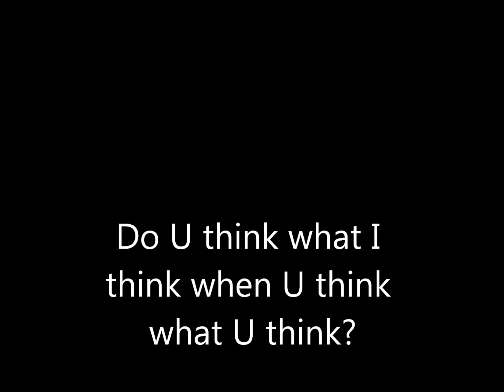JIMMI LOVE'S - CURIOSITY 'Not Made for Grammys Music' -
Another NMFGM edition. Featuring NAZ YOUNG on another PHATBURNER production of a JIMMI LOVE joint. These songs are not made for the Grammys or any particular market. They are portals into one soul at a certain time in this short life.